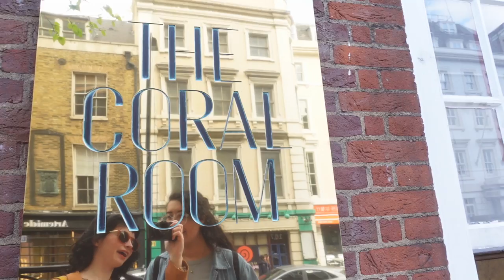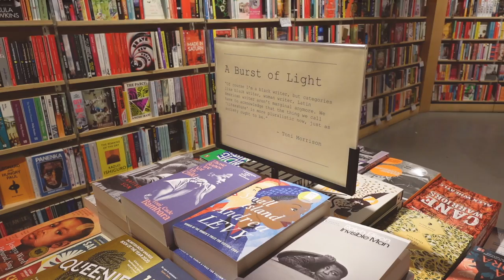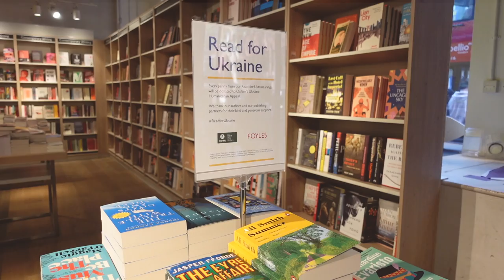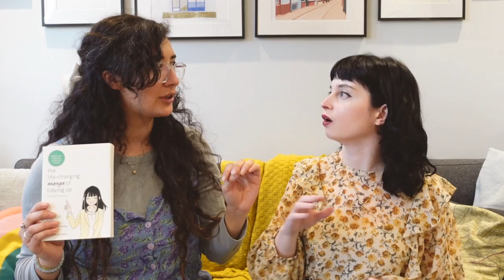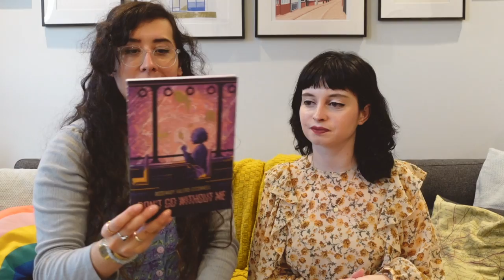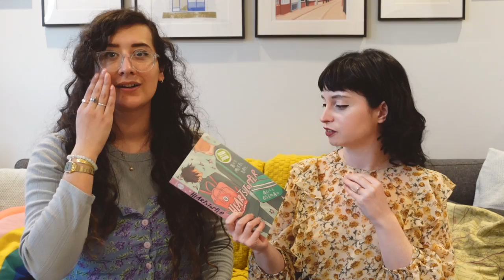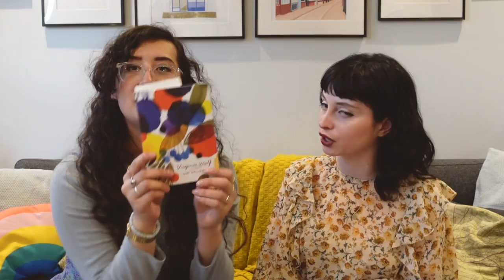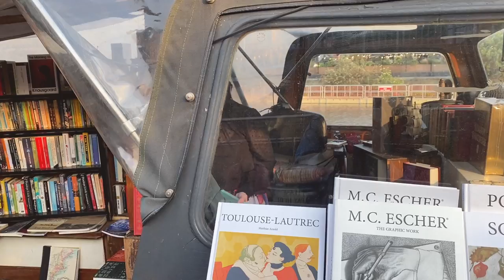Meet my maid of honour! Books and tea with Ariel Bissett 📖🍪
Book shopping, afternoon tea and a miscellaneous chat! @ArielBissett is in town for my wedding so we celebrated by having a beautiful afternoon tea and book shopping in London.

Time stamps ⏰

✨ Introduction ✨
0:00
✨ London ✨
On the tube 1:21
Afternoon tea at The Coral Room: 1:34
Waterstones Tottenham Court Road: 3:31
Carnaby Street and EL&N cafe: 4:18
Gosh! comics: 4:36
Foyles, Charing Cross Road: 4:46
✨Miscellaneous chat and haul✨
Miscellaneous chat: 5:26
Chatting about the afternoon tea: 5:27
Miscellaneous haul: 9:13
Book haul: 15:57
Favourite books & Word on the Water: 20:50
Tim Tams and cookies from EL&N: 23:32
✨  Thank you for watching! ✨ 31:29